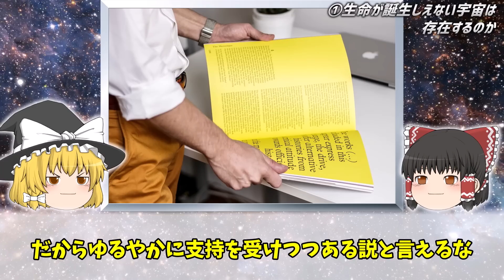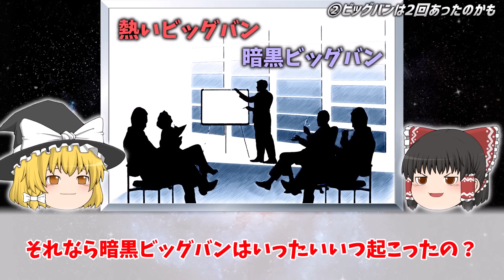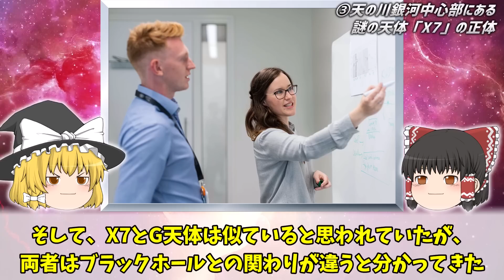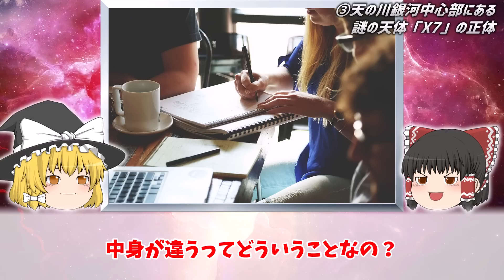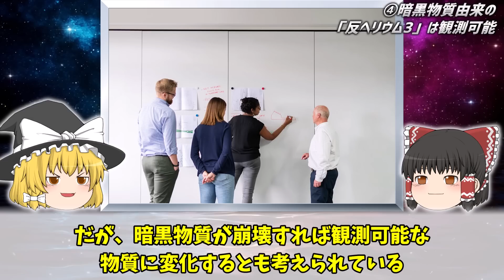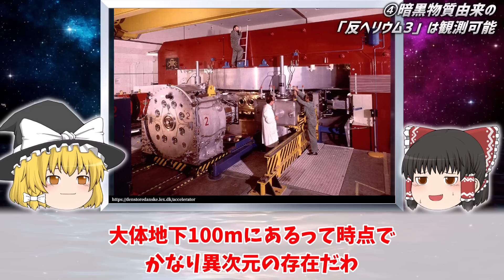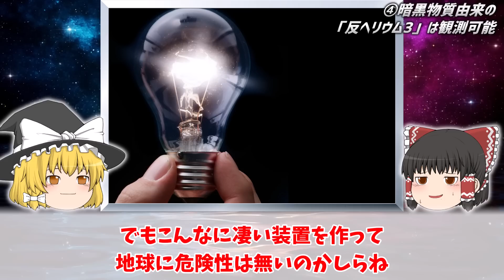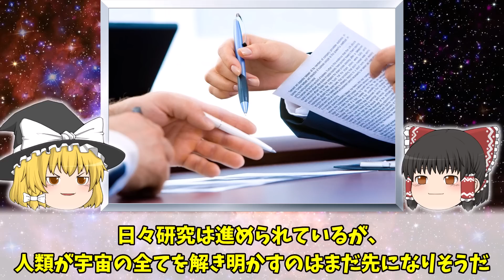【ゆっくり解説】未だ解明されていない宇宙の謎５選【part⑦】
今回は未だ解明されていない宇宙の謎５選についてゆっくり解説しました！

①生命が誕生しえない宇宙は存在するのか
②ビッグバンは2回あったのかも
③天の川銀河中心部にある謎の天体「X7」の正体
④暗黒物質由来の「反ヘリウム3」は観測可能
⑤オウムアムアの正体

▼未だ解明されていない宇宙の謎シリーズ